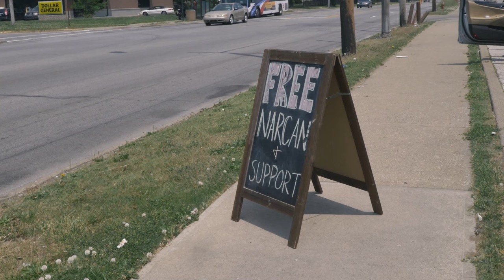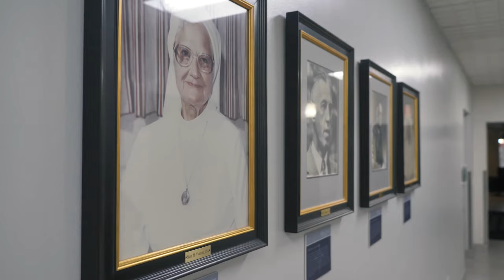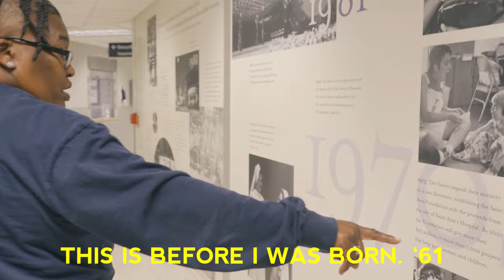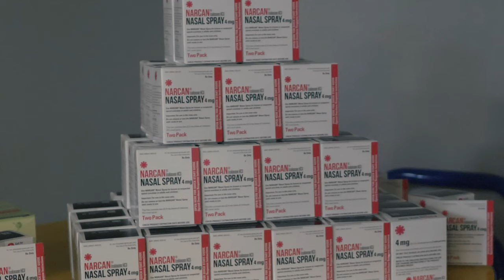Igniting Compassion (2023 Documentary)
The importance of igniting compassion for people impacted by the opioid crisis has never been greater. Featuring people in recovery and clinicians in Cleveland, Ohio, this documentary is an opportunity to hear directly from those experiencing and treating substance use disorders (SUDs). Through storytelling, the film seeks to dismantle medical stigma associated with substance use and encourages critical conversations and creative solutions needed to mitigate the ongoing epidemic.

A film by Carrie Lang & Alec Hillyer
Presented by The Center for Health Affairs

More resources regarding compassion fatigue, MOUDs and medical stigma:

Caring for Me Is Caring for You: The Power of Physician Self-Care and Personal Transformation by Catherine Florio Pipas, MD, MPH

Medications for Opioid Use Disorder: For Healthcare and Addiction Professionals, Policymakers, Patients, and Families, Treatment Improvement Protocol updated 2021

This work is supported through funding by Cuyahoga County Board of Health, made possible by the CDC’s Overdose Data to Action (OD2A) Grant.